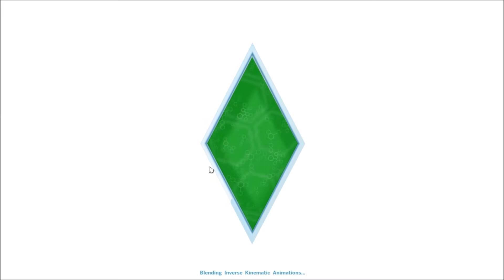Let's Play: the Sims 4 - (Part 7) - Engagement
➡In this part: We get engaged, and build a deck.